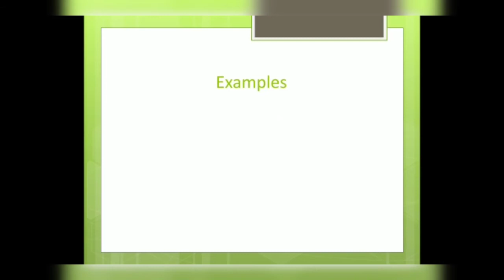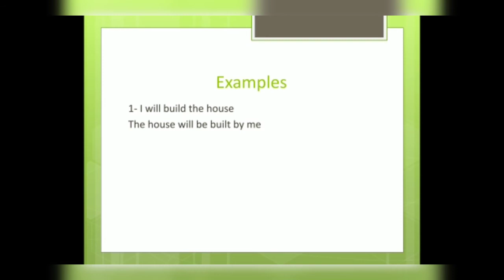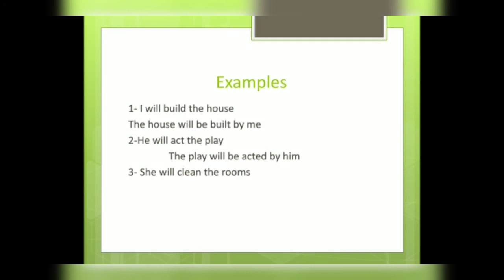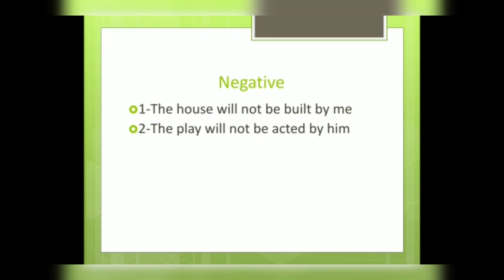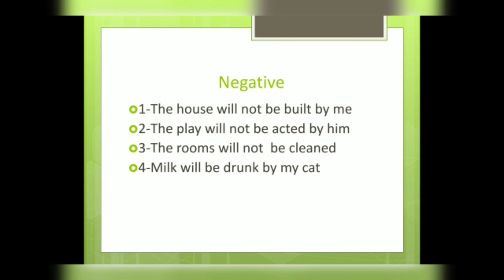البرنامج الصيفى لمدرسة عمر بن الخطاب learn_English#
Omar Bn Al khattab school